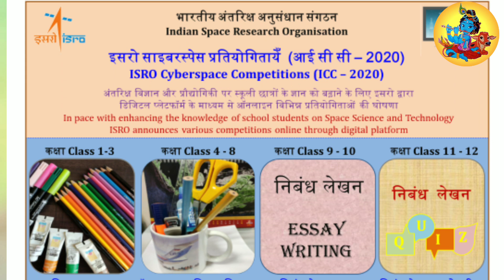ISRO Cyberspace Competition Results | ISRO ICC Results Link in Description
ISRO Cyberspace Competition Results | ISRO ICC Results 2020 | ISRO Cyberspace Competition | ISRO

ISRO Results are available on this link

Only top 500 Name List
Participate Certificate  Sabko Milega 👍👍👍

In This Video I Show ISRO Cyberspace Competition Results.

About This Channel :
This is a creative art & Craft Channel and I love to make Diy Art & Craft, Creative Toys & Projects etc I try to make Unique Things out of waste material which you can make easily at your home even a child or non crafter can make these arts & creativity.

ISRO Results
icc 2020result